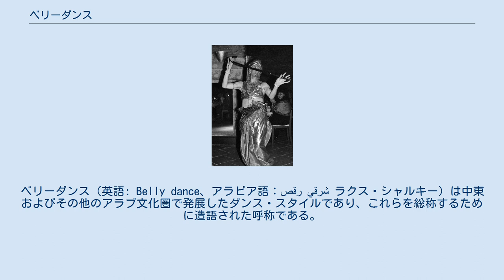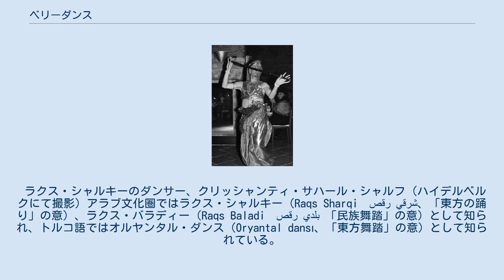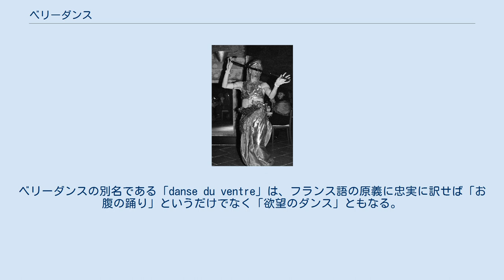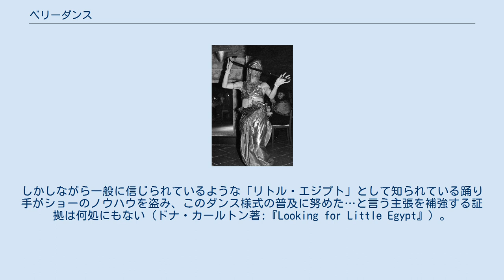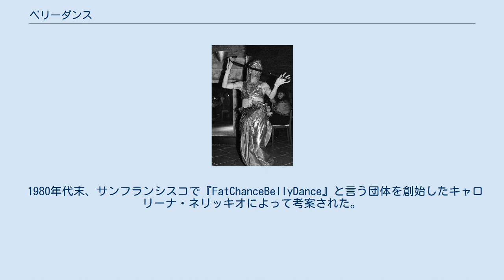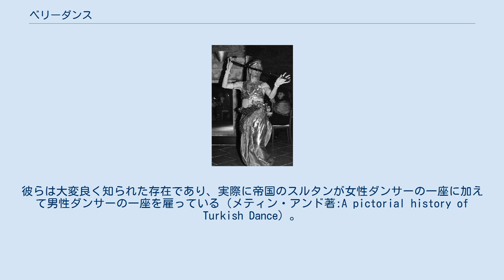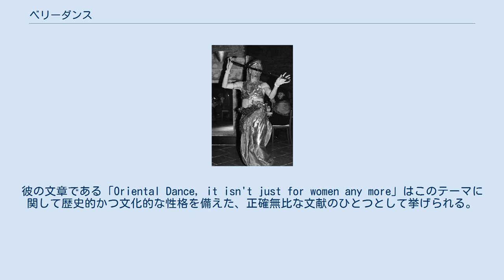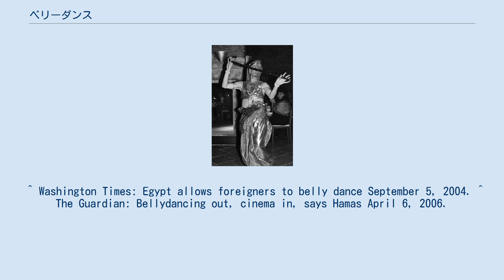ベリーダンス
ベリーダンス（英語: Belly dance、アラビア語：رقص شرقي‎ ラクス・シャルキー）は中東およびその他のアラブ文化圏で発展したダンス・スタイルであり、これらを総称するために造語された呼称である。
bellyは腹部をさす英語であり、直訳すれば「腹おどり」となり、この舞踏の特徴をふまえた名称である。
このダンスを踊る者はベリーダンサー (belly dancer) と呼ばれる。
 ジャン・レオン・ジェローム作。
 19世紀以後の中近東の風物がヨーロッパで使用された。
この絵も彼らのイメージする「官能と倦怠」の東方世界を描き出している。
 ベリーダンスはイスラム時代以前のエジプトより、口承に基づき伝授され知られてきた。
その起源は諸説存在するが、地中海世界、中東、アフリカと関係があるという証拠が最も多く挙げられている。
紀元前5世紀のものといわれるエジプトの墓の壁画には、半裸のダンサー達が描かれており、その姿はベリーダンサーが鏡の前で行う柔軟体操の姿勢に似ている。
12世紀から13世紀にかけてのペルシアの細密画の中においてもベリーダンスの描写が見られ、その歴史の長さを伺わせる。
 中東以外の地域においては、18世紀から19世紀に掛けて勃興したロマン主義運動の高まりの中で、オリエンタリズムの芸術家達がオスマン帝国のハレムの生活を解釈して描いた絵画のなかに登場したことにより、一般的に知られるに至った。
西洋やアメリカのベリーダンスで形成され続けている他文化混合的な流行は、その活動を通じて今なお進行中である。
ベリーダンスは多彩な側面を持つダンスとして、モダン・ファッションや映画・テレビなどの発信するイメージ、ロックやヒップホップの世界観、アンダーグラウンド・サブカルチャー、などの要素が渾然一体となった現代文化を吸収し続けている。
 使用されるほとんどの基本的なステップやテクニックは、体の部分ごとに分かれた円運動である。
腰や肩を床と平行に別々に動かす。
「ポップ・ロック」は通常、ダンサーが「シミー」をしなかったときや腰や肩の動きを停止したとき、また柔軟性を生かした離れ業をする際のアクセントとして使用される。
この動きによって腹筋を回転させバランスをとり、シフォンヴェールやシルクヴェールなどのさまざまな小道具を支え、籠や剣、鞭のように見せている。
 現在ベリーダンスの衣装としてまず想起されるものは、1930年代のエジプト・ダンサーたちが身にまとい、他の地域へと知れ渡った衣装である。
アラビア風やラクス・シャルキー風が知られる。
この衣装の特徴は上半身に密着したブラジャー風のトップスで、たいていビーズかコインがブラの周辺に飾られている。
腰のベルトにもビーズかコインが飾り付けられている。
おもに脚を覆うのはハーレム・パンツ、ストレートタイプのスカート、サーキュラー・スカート、パネル飾りがあしらわれたスカートである。
 これが一般的であるのは、20世紀にヴォードヴィルやアメリカン・バーレスクのフーチークーチー、ハリウッドといったハーレム幻想を製品化した人たちが、中東風のドレスよりもこういった「幻想」を優先させたためである。
エジプトにおけるナイトクラブのダンサーたちもまたビーズで全面を飾り立てた衣装を身に纏い、バラージ・ドレス（民族衣装）と称してラクス・シャルキー風のルーティーンを踊るようになった。
このような装いはアメリカやヨーロッパにおいて、「キャンデラブラ・ダンス」と呼ばれる燭台を頭上に乗せて舞う民族舞踏を踊る際にも着られる。
カイロにあるナイトクラブのオーナー、バディア・マサブニは西洋人旅行者の期待に添うために、身体の輪郭を覆い隠し、ダンスのたびに強調されるのはスカーフやお尻に巻かれたベルトくらいであるエジプトの民族衣装よりも、露出度の高いドレスを採用している。
 1940年代のエジプト国王、ファールーク1世はロシアのバレエ講師・イヴァノワを娘のダンス教師に雇い、彼女は偉大なダンサーであるサーミア・ガマルにヴェールを舞わせる腕の動きを更に改良するような所作を最初に教えた。
この結果、多くのエジプト・ダンサーが音楽の流れている間中ヴェールを使ったダンスを舞うようになった。
アメリカにおいてはダンスを構成する一部として3.5ヤードから4ヤードの長さで作られたヴェールが着用されている。
 ラクス・シャルキーのダンサー、クリッシャンティ・サハール・シャルフ (ハイデルベルクにて撮影) アラブ文化圏ではラクス・シャル...